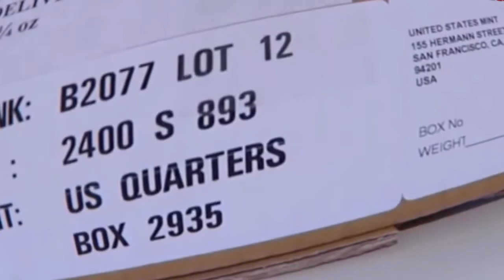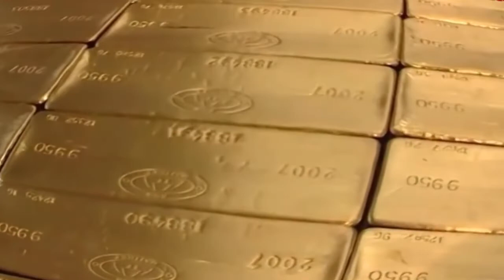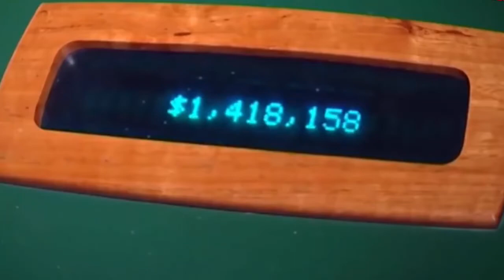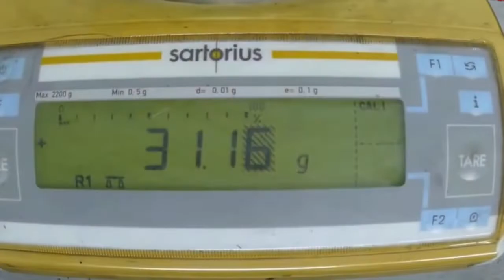Gold Melting Process at Modern Factory - Amazing Products Pure Gold - Gold Production Line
This video shows the gold melting process step by step.

Below are the playlists we have prepared for you. Have fun watching